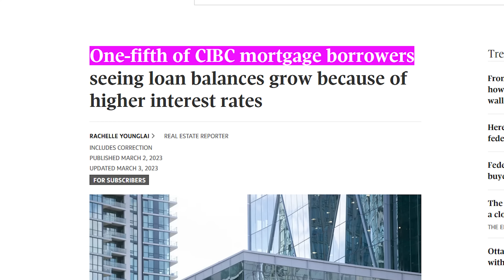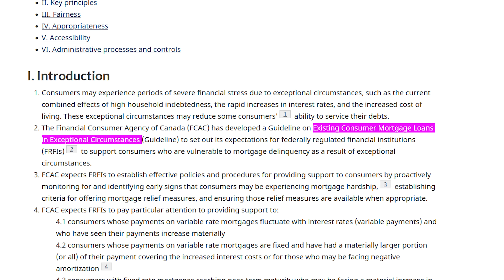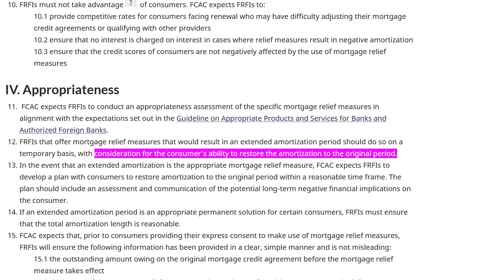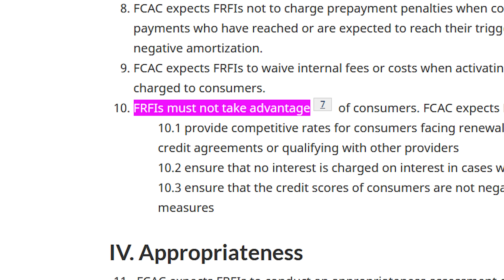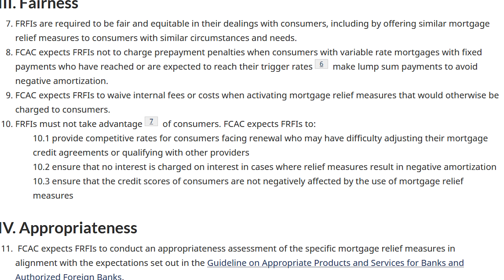Mortgage Relief Proposed for Struggling Home Owners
The Financial Consumer Agency of Canada (FCAC) is proposing permanent mortgage relief for Canadian mortgage borrowers who are struggling with increased interest rates.

The FCAC is proposing that holders of both variable, and fixed rate mortgages be offered extended amortizations at the time of renewal if they can demonstrate ‘exceptional circumstances’ – stemming from higher household debt, a higher cost of goods (inflation) and increased interest rates.

One-fifth of CIBC mortgage borrowers seeing loan balances grow because of higher interest rates:

Consultation on a proposed Guideline on existing consumer mortgage loans in exceptional circumstances: h